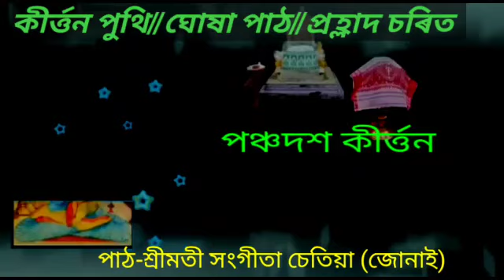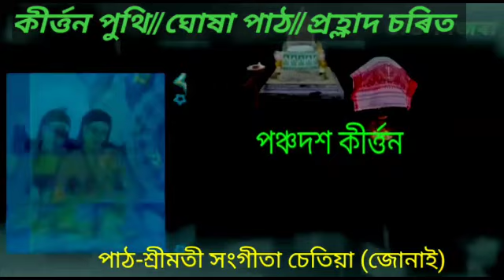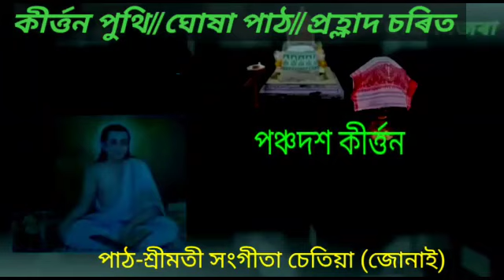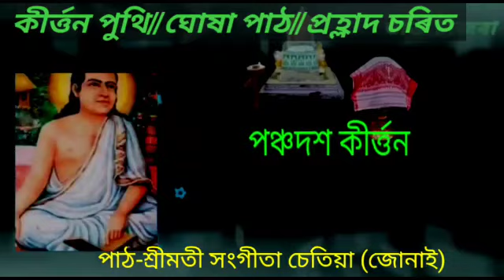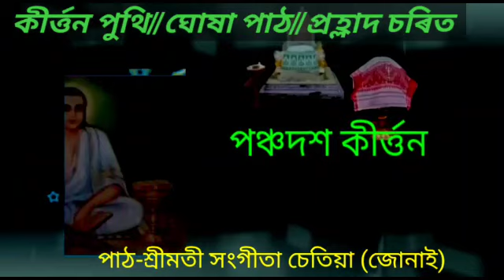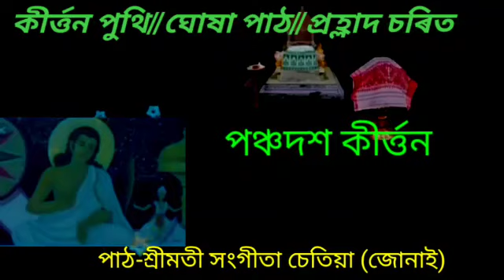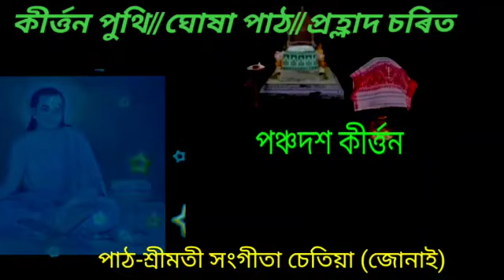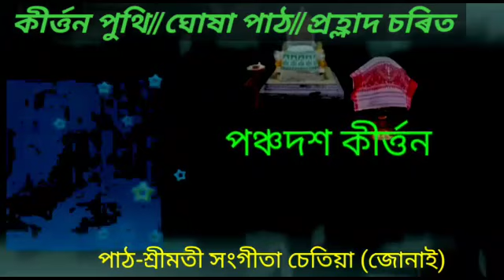কীৰ্ত্তন পুথি/ঘোষা পাঠ/প্ৰহ্লাদ চৰিত/পঞ্চদশ কীৰ্ত্তন/পাঠ-শ্ৰীমতী সংগীতা চেতিয়া (জোনাই)